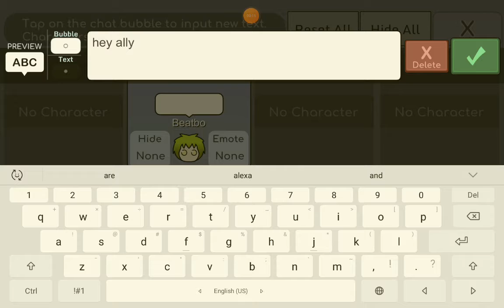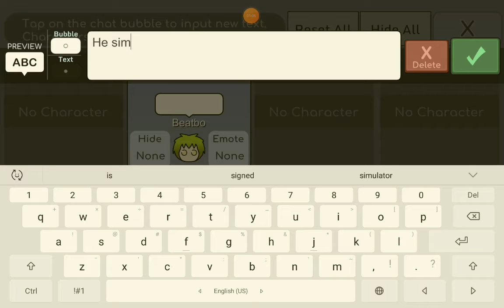Rivals Of The New Born (1/2) Episode 3.5 Of LOA (Leafeon Oof Adventures)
no description needed,  Leafeon is just a s i m p Comfirmed and i hope they break up , and Mimieon dies in hell - Beatbo 2020